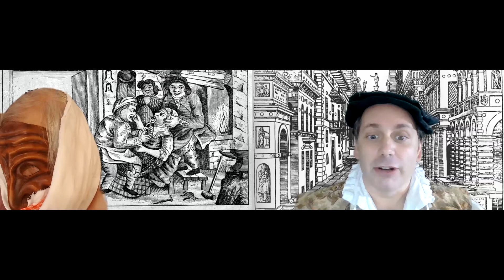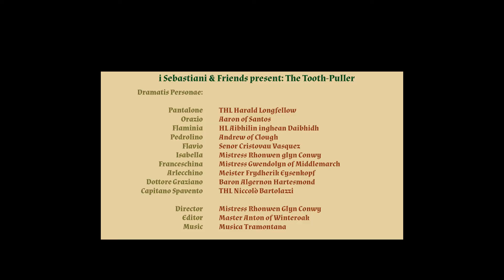I Sebastiani presents: The Tooth-puller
Scala's The 12th Day, "The Tooth Puller" (il Cavadente) performed in 82 minutes by i Sebastiani and friends. This is a Commedia dell'Arte show in which young lovers have obstacles to overcome before they can be united, and servants and old men either help or hurt their efforts. Some miscommunication also occurs.